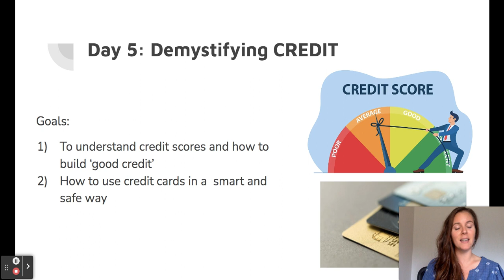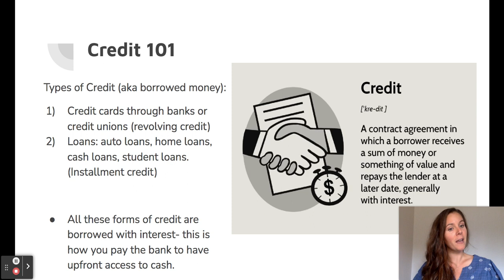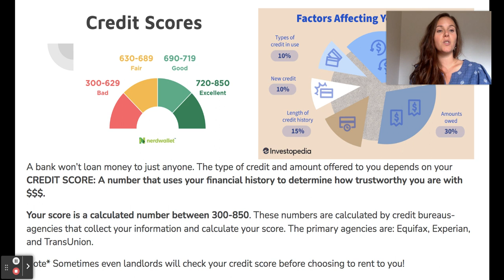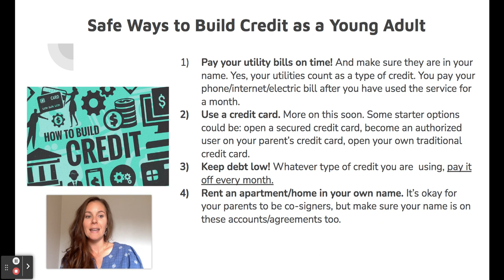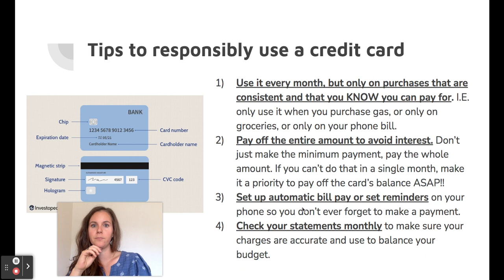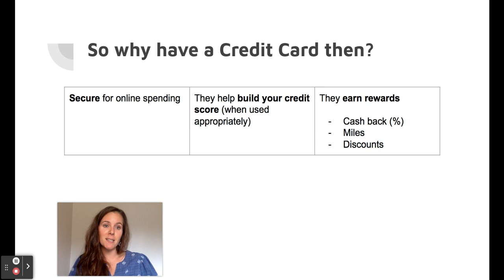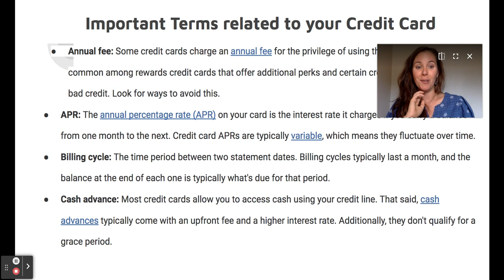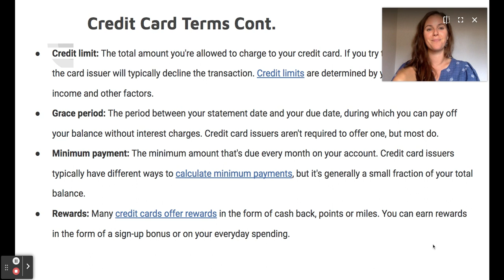Financial Literacy for CALS- Credit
Career and Life Success (CALS)